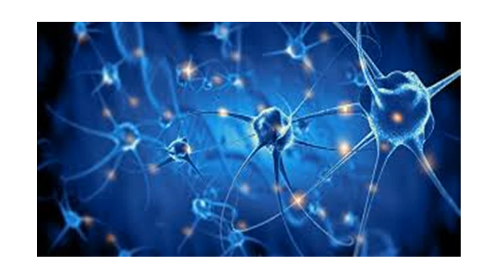ALGEBRA IN DAILY LIFE PART- 3 | ದೈನಂದಿನ ಜೀವನದಲ್ಲಿ ಬೀಜಗಣಿತ| ಬೀಜಗಣಿತದ ಪರಿಚಯ ಭಾಗ - 3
This video is the next part of the previous video, which describes how Algebra is used in daily Life.